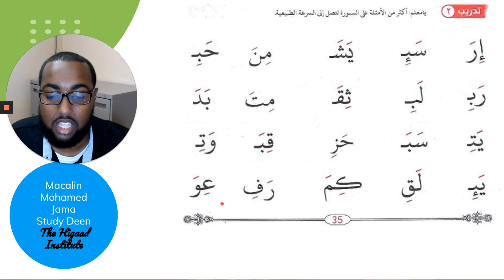GVAB19 - Page 35 Bottom